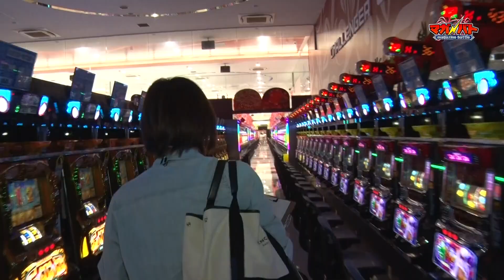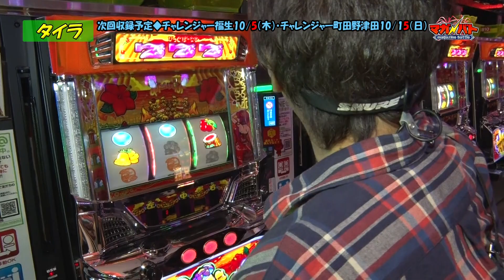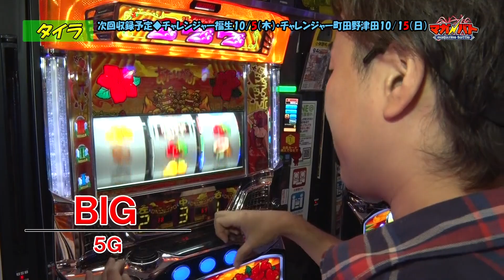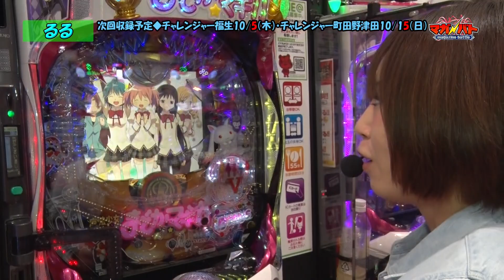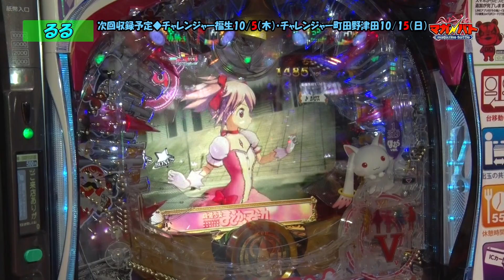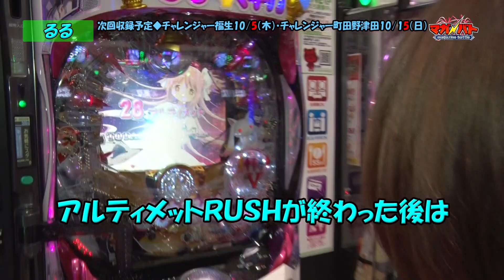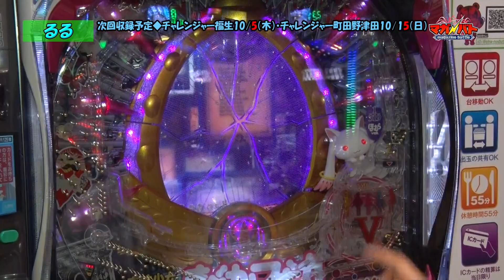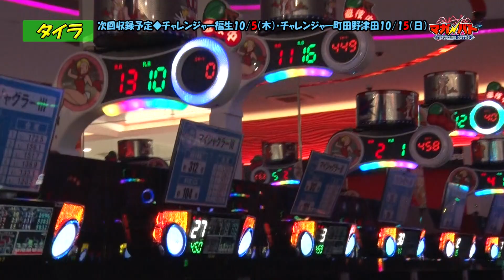マガバト#12｢タイラVSるる｣(沖ドキ!/CRぱちんこ 魔法少女まどか☆マギカ)(パチスロ)(パチンコ)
◆「マガバト」次回撮影、続々決定！◆
★チャレンジャー福生　　　　  10/5(木) 　 「マガバト#14」
　チャレンジャー町田野津田　10/15(日)  　「マガバト#15」
〇最新のパチマガスロマガちゃんねる収録予定〇

マガジンメンバーによる「1vs1」のガチバトル！
パチンコ・パチスロどっちを打っても良しの出玉&差枚のポイント換算ルールを採用！

第12戦は、スロマガライター「タイラ」とパチマガライター「るる」が激突!!
タイラは沖ドキ！るるはCRぱちんこ 魔法少女まどか☆マギカから実戦、果たして勝者は!?

〇撮影協力ホール〇
チャレンジャー町田野津田店

▼パチスロ実戦動画配信中・パチマガスロマガTV